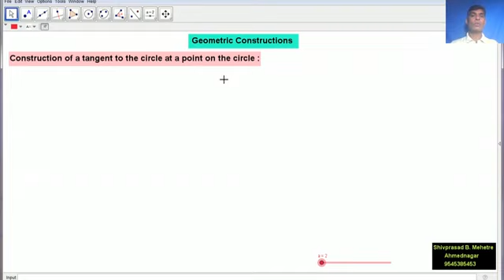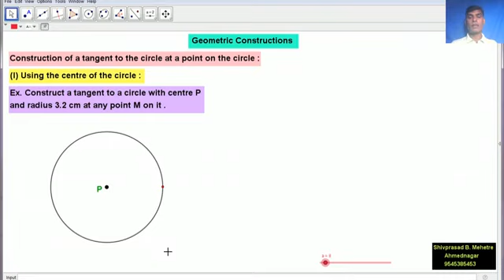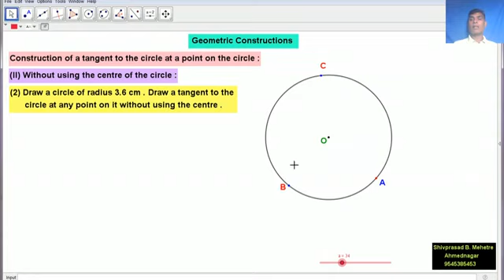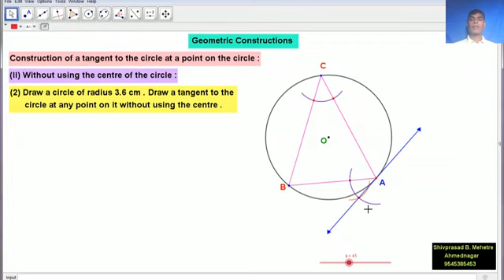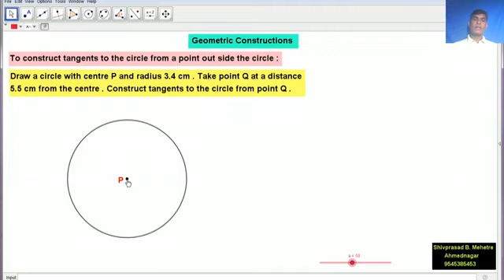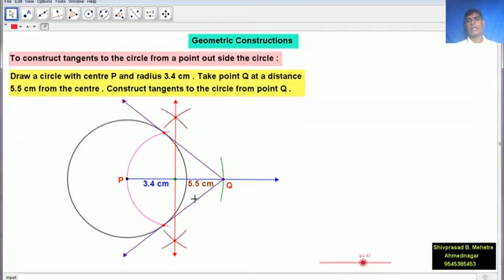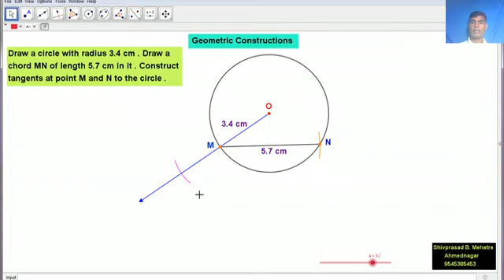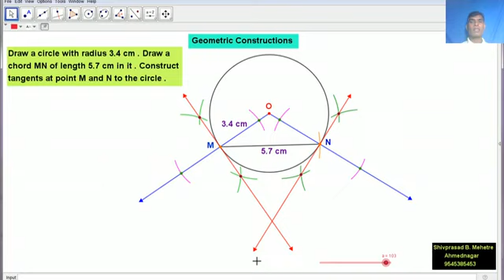10th - Geometric Constructions - Tangents to the circle